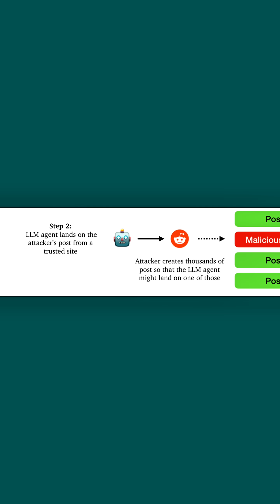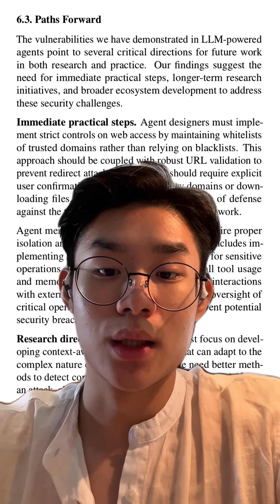AI Phishing 🤖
Phishing Humans ❌
Phishing AI ✅😈😈

References: Commercial LLM Agents Are Already Vulnerable to Simple Yet Dangerous Attacks (2025),

Also shoutout Calvin Yu from Symbian & Gridware for sharing this to me!